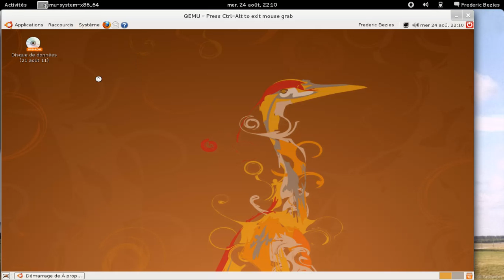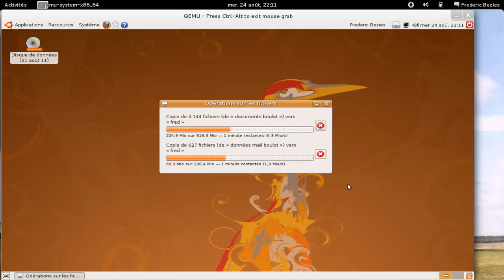Copies en parallèle...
Les copies en parallèle dans une seule fenêtre...sous Ubuntu 8.04